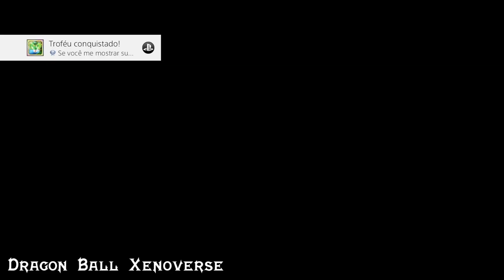Momentos engraçados e Bugs #02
Lista de reprodução - Momentos engraçados e bugs

Canal Parceiro